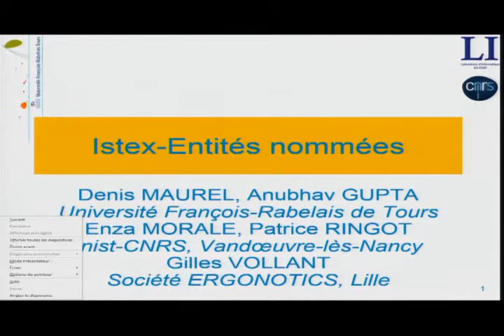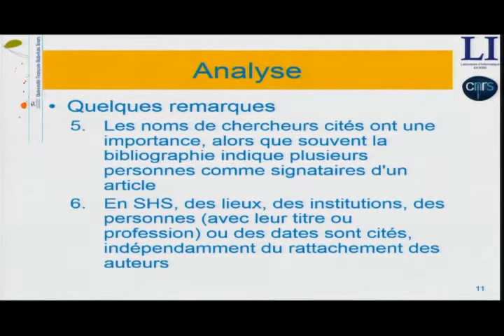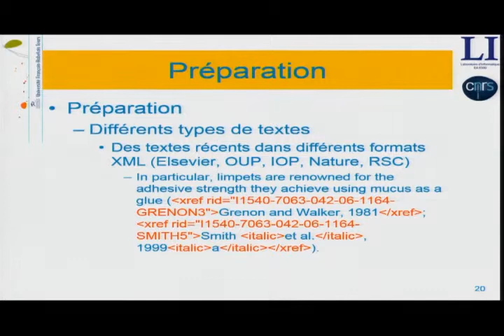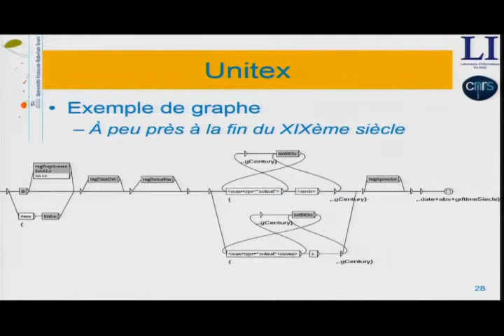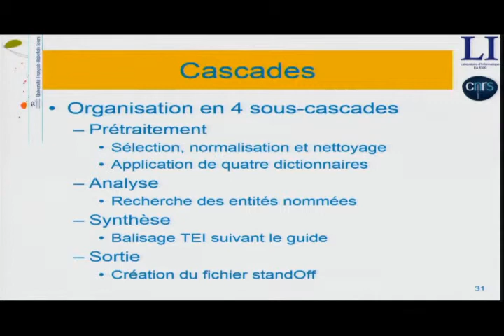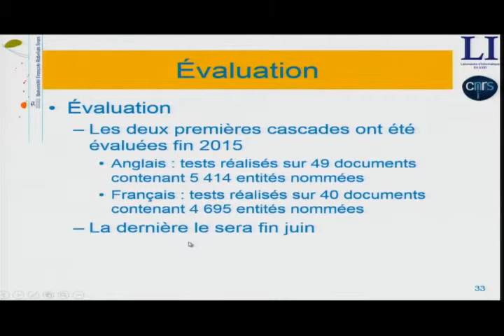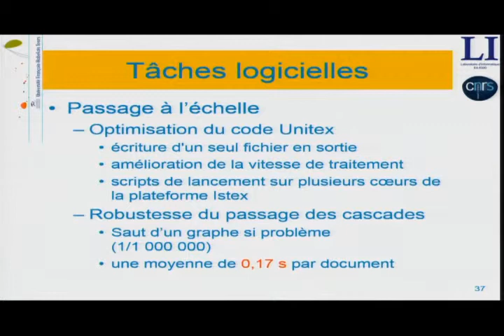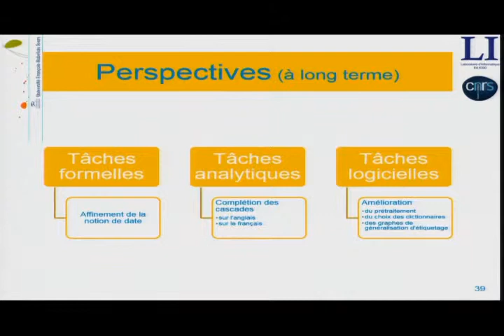Projet d'enrichissement : Détection des entités nomées 1/2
Séminaire Technique ISTEX 2017 :
Denis Mzurel, de l'Université de Tours.